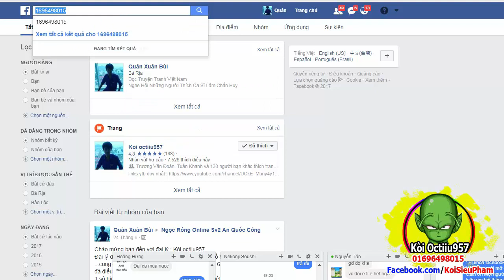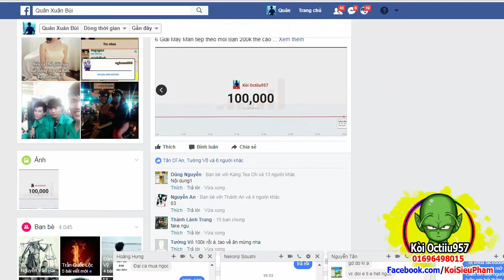[ Bình Luận NR ] EVEN 1TR5 CARK...Chào Mừng 100k SuB..AE Lên Facebook Tham Gia Nào